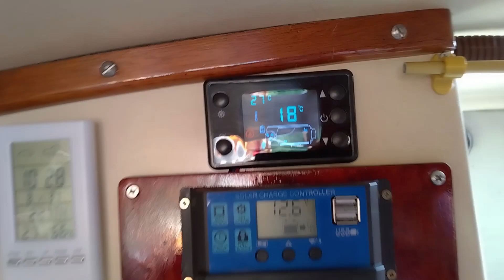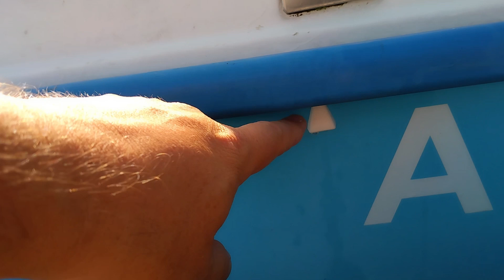Китайская автономка 2кВт на маленькой яхте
Aloa Prim Vent 21